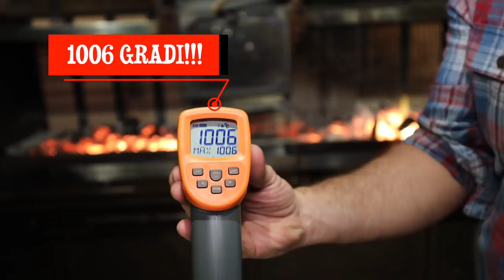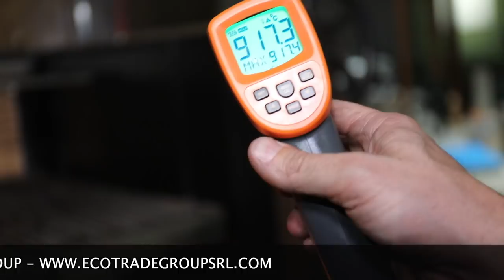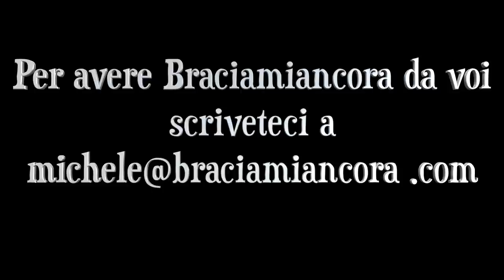LO SPIEGONE SUL CARBONE PER LA GRIGLIATA PERFETTA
E' arrivato il Super Spiegone sul carbone! Con gli amici di EcoTrade Group vi spieghiamo come distinguere un carbone di qualità da uno scadente!